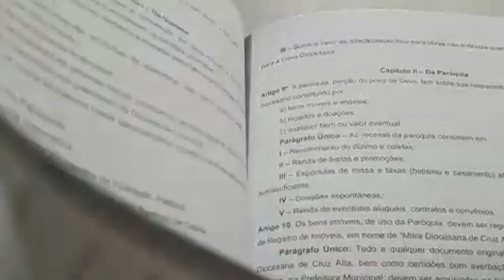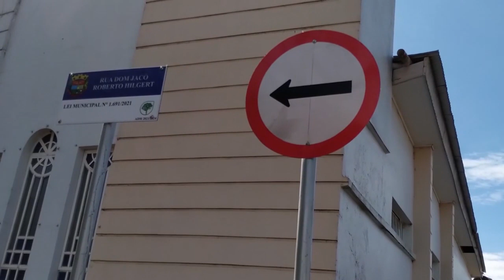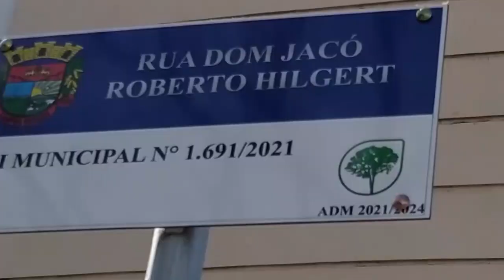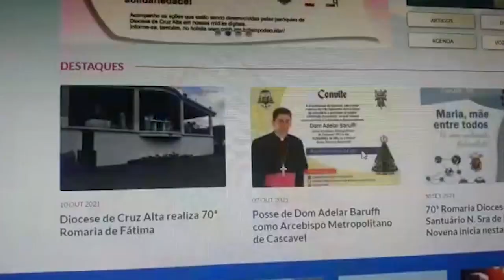Retrospectiva - Diocese de Cruz Alta em Notícias 31/12/2021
Uma retrospectiva com alguns dos principais fatos e notícias ocorridos no ano de 2021 em nossa Diocese de Cruz Alta.